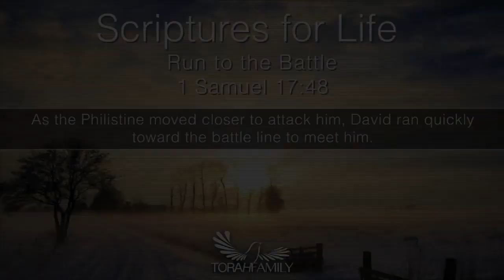Scriptures for Life | Run to the Battlefield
Scriptures for Life | Run to the Battle

Daily devotion for February 6 (2 min)

1 Samuel 17:48
As the Philistine moved closer to attack him, David ran quickly toward the battle line to meet him.